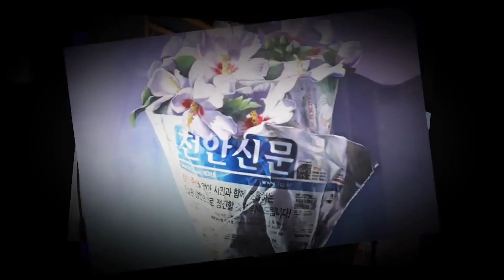[천안TV 뉴스] 창고에 잠들어 있는 천안시민의 종, 시민과 재회할 날은?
창고에 잠들어 있는 천안시민의 종, 시민과 재회할 날은?

■ 방송일 : 2022년 9월 26일(월)
■진행 : 신소영 아나운서
■취재 : 최영민 기자

(앵커멘트)

- 천안TV에서는 최근 천안시민의 종에 대한 보도를 한 차례 해드린 바 있었는데요. 천안시의회 유수희 의원의 5분 발언을 통해 다시금 시민들에게 주목을 받고 있는 천안시민의 종은 현재 충북 진천에 위치한 제작사에 보관 중입니다.

2017년 천안동남구청사 도시재생사업 시행 이후 천안을 떠나야 했던 천안시민의 종의 현재 모습과 시민들에게 언제쯤 돌아올 수 있을지, 최영민 기자가 알아봤습니다.

(취재기자)

- 천안을 떠나 지금까지 약 5년 동안 타지에 머물러 있는 천안시민의 종이 천안시민의 품으로 돌아올 날은 과연 언제일까.

최근 천안시의회 유수희 의원의 5분 발언으로 촉발된 천안시민의 종의 귀환에 대한 목소리가 다시금 높아지고 있습니다. 현재 시에서 보관료 약 420여 만원을 지급하며 충북 진천에 위치한 성종사에 보관 중인 천안시민의 종은 훼손을 막기 위해 창고 한 구석에 포장이 된 채 ‘집’으로 돌아갈 날 만을 손꼽아 기다리고 있습니다.

지난 2020년 천안시가 자체적으로 실시한 설문조사에서도 66%가 넘는 시민들이 천안시민의 종 재설치를 원한다는 목소리를 낸 가운데, 시에서도 재설치에 대한 본격적인 움직임에 한창입니다.

[김청수/천안시 문화정책팀장 : 제일 중요한 게 위치인데, 저희가 어느 곳으로 할지 의견도 들었습니다. 대략적으로 시청 근처로 압축이 돼 있는 상황이예요. 기본계획과 타당성 용역 결과값이 나오는 금년 말이나 내년 초쯤(윤곽이 나올 것 같습니다.)]

5분 발언을 통해 천안시민의 종 문제를 수면 위로 끌어 올렸던 유수희 의원도 관계 공무원들과 함께 시민의 종 재설치를 관철시키겠다는 의지를 전했습니다.

[유수희/천안시의원 : 제가 시정질의를 하는 게 있는데, 천안시민의 종 이전 현황에 대한 질의를 하려고(준비 중입니다.) 계속 추진해서 어떤 방식이든, 디자인이나 종교적 문제에 부딪히지 않기 위해서 어떤 추진단계까지 놓여져 있는지 (질의할 예정입니다.)]

천안의 상징과도 같은 천안시민의 종이 하루 빨리 우리 곁으로 돌아와 시민들의 마음을 울리는 웅장한 종소리를 낼 수 있길 70만 시민 모두는 바라고 있습니다. 천안TV 최영민입니다.